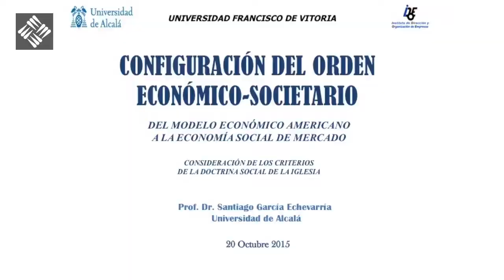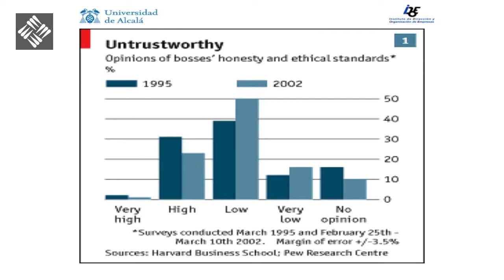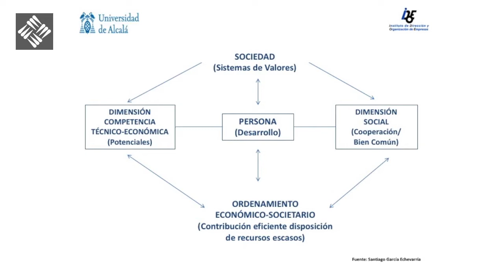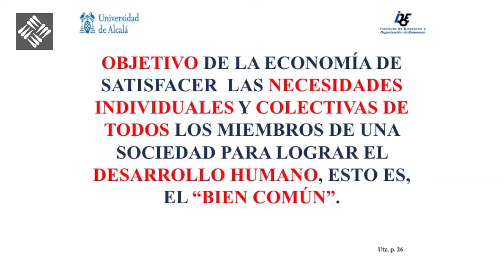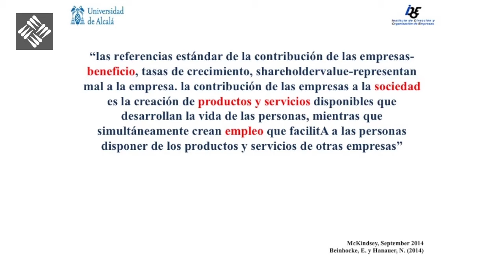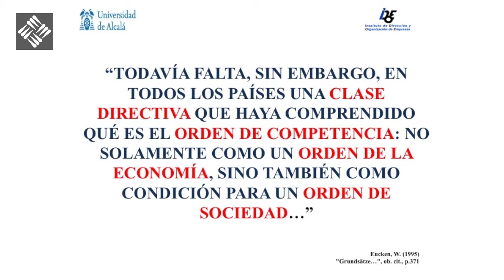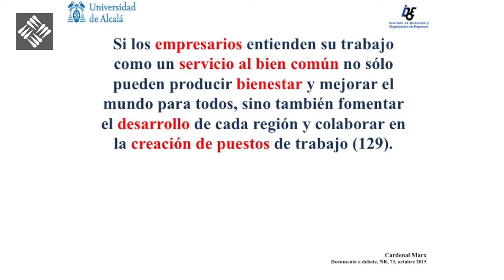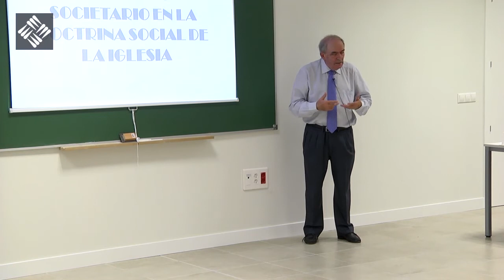Configuración del orden económico-societario - Prof. Dr. Santiago García Echevarría